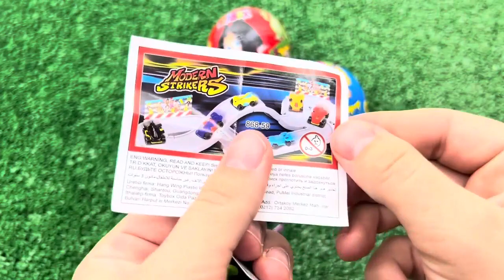Red VS Blue Food Dessert Mukbang 빨간색 파란색 디저트 먹방 DUBYBUBA 도나 CANDY